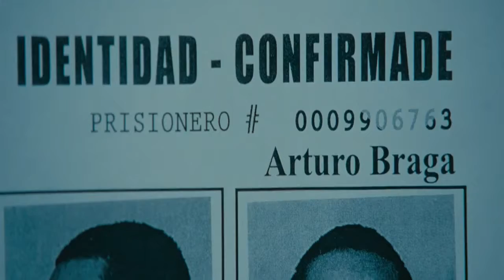When the police caught them, the bad guys ran away